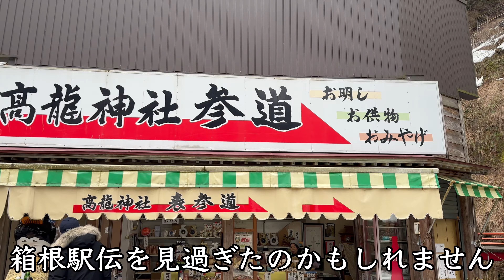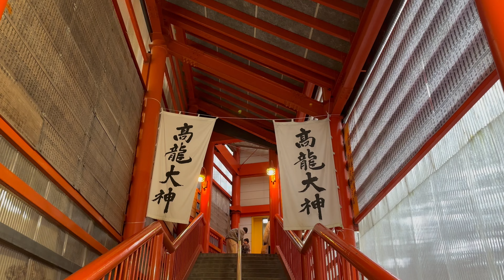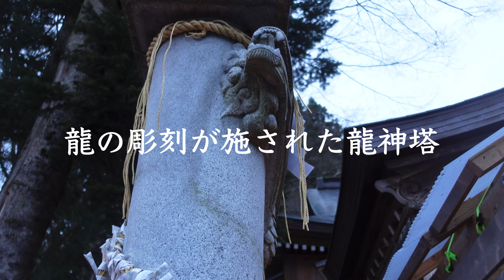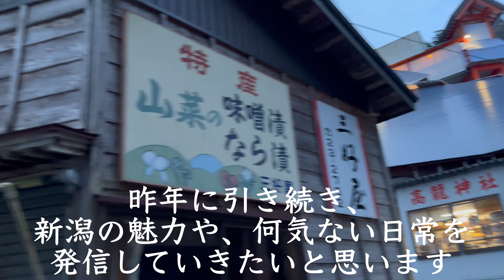【長岡観光】金運アップのパワースポット髙龍神社で初詣🎍今年もよろしくお願いします‼︎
皆様、新年あけましておめでとうございます。

辰年🐉ということで、今年の初詣は新潟県長岡市の「髙龍神社」へ。

龍にまつわる神社というとこで、駐車場まで辿り着けない大渋滞。徒歩を選択して早く着くことができたのですが、車に忘れ物をしてしまい、遠くに停めてきたので取りに行けず...。

そんな現実も受け入れ、今年も楽しい一年にしていきたいと思います😅

みなさんは、初詣には行かれたでしょうか？
コメント欄でおすすめの神社を教えていただけたら嬉しいです！☺️